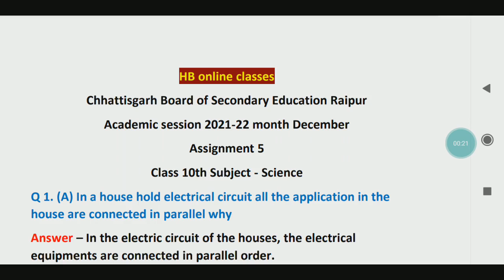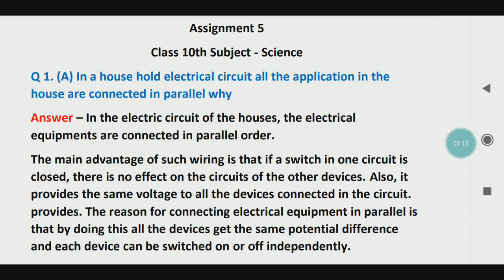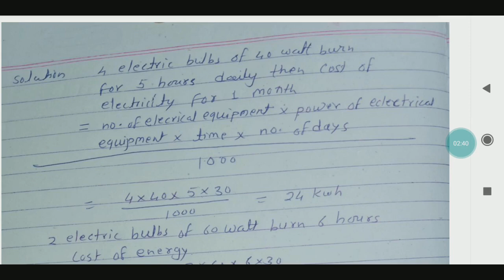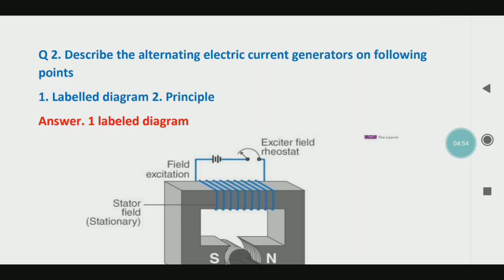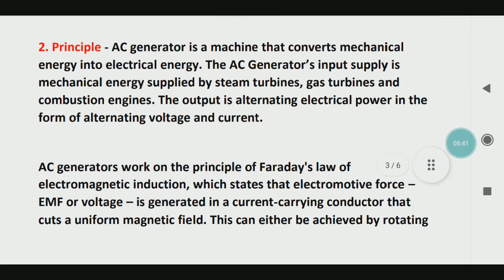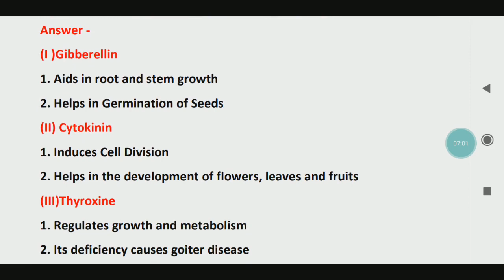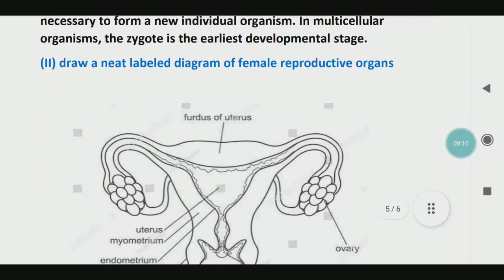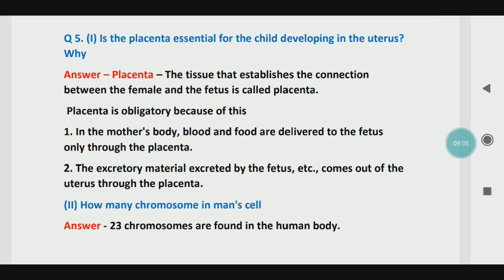Science assignment 5 English medium , class 10 science assignment 5 full solution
Whatsup no